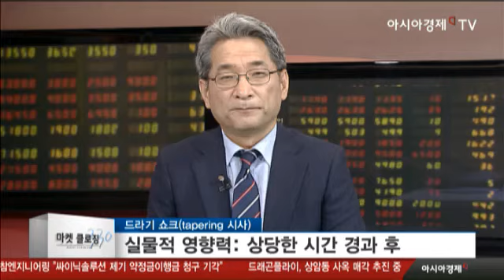개인투자자 더 이상 지지 않는다? 순매수 종목 성적을 보니...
- 6월 (29일까지) 1조 1,675억 순매수
- 1년 만의 순매수 전환
- 환매 급감 (6월 3,900억)
  중소형, 배당주 펀드 순유입 (700~800억대)
- 고위험 상품(KODEX 레버리지) 인기

의미, 영향
- (일각) 시장 이상 징후 중
- 6년간 박스피 탈피에 대한 자신감
  (경기회복, 기업 실적 호조 기반)

개인, 더 이상 loser 아니다

6월 개인순매수 종목
- SK하이닉스, 엔씨소프트, 삼성전자, 삼성바이오
  LG이노텍, 삼성전자우, 한미약품, 삼성전기
  NAVER, LG디스플레이
순매수 종목 수익률 (평균) +11.7%
종합 전적 : 7승 3무
무승부 종목 : 한미, 엔씨, NAVER